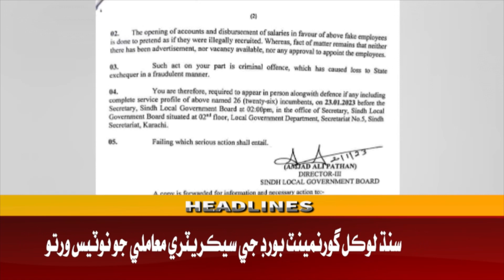Awaz Tv News Headline 11 AM | 21-01-2023